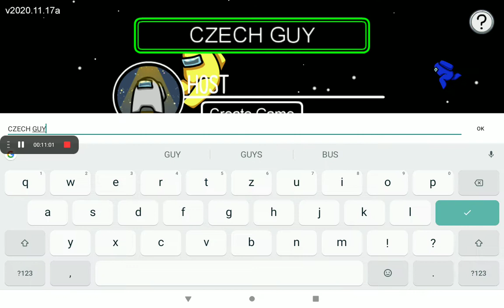Among us gameplay